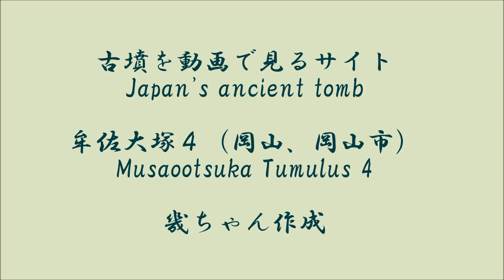牟佐大塚古墳 ４（後期）（岡山県）Musaootsuka Tumulus ４（Okayama Pref.）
今回の後期古墳は岡山県岡山市にある牟佐大塚古墳です。巨大石室を持つことで有名です。詳しくは　ライブドアブログ　古墳を動画で見るサイトをご覧ください。以下がURLです。
ご覧になる方法が参考になります。